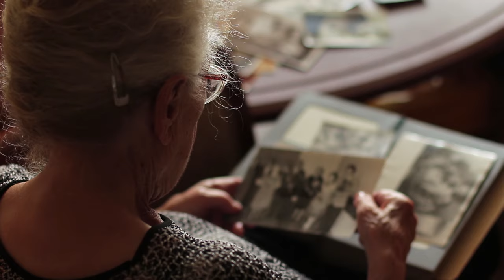Frank Schöbel - Stille Helden (Offizielles Video)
Den Song "Stille Helden" aus dem Album „Wir leben los“ von Frank Schöbel bekommt ihr hier: